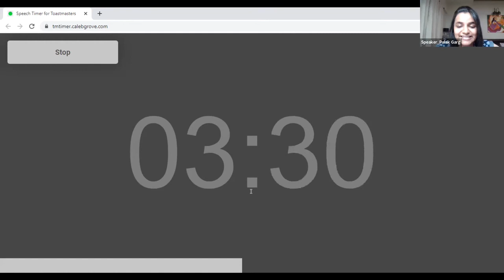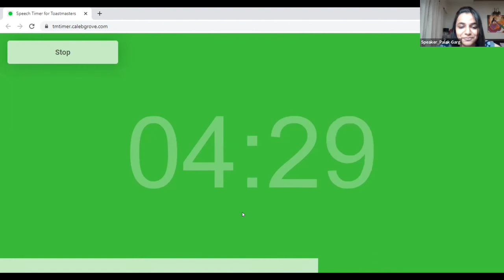Meeting#390 | Best Performance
Ice-breaker speech by TM Palak